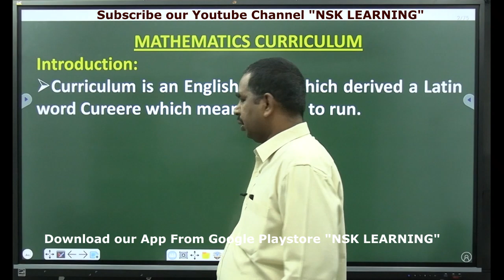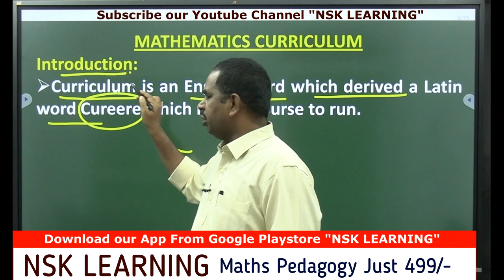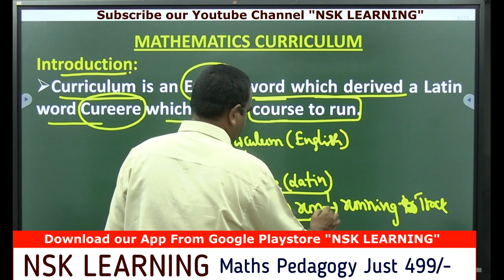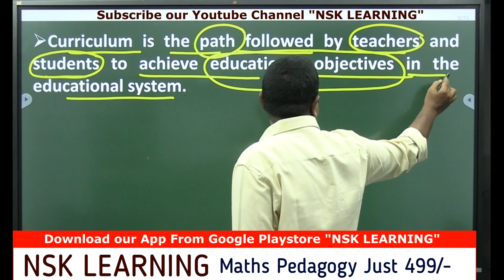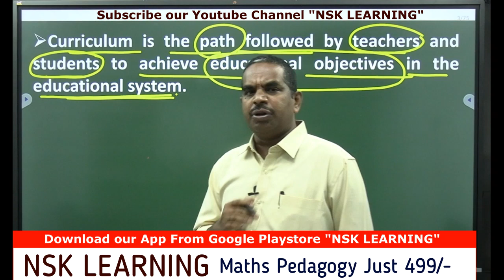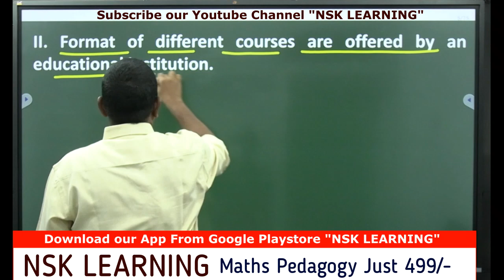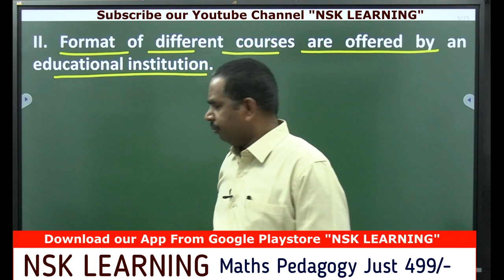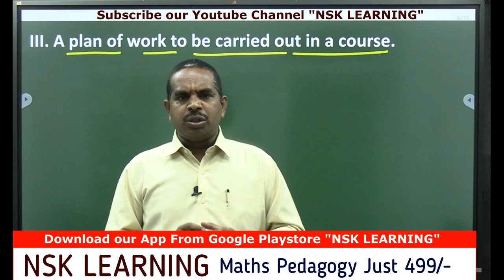Curriculum Introduction For Gurukula Maths Pedagogy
Best Platform for Math's Pedagogy is one and only "NSK LEARNING". We offer course with test series 1 year validity.
Unlimited Watch, Subject Doubts Clarification with Faculty through phone.

We are conducting offline classes for GURUKULA, TET, DSC, Groups at out institute in ECIL.